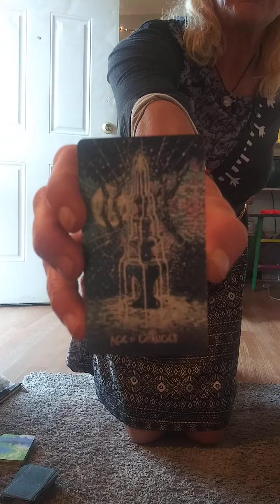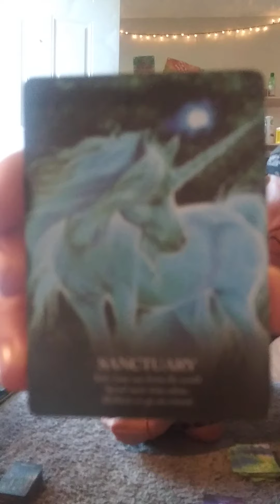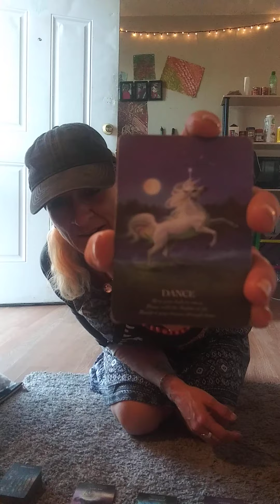VIRGO ♍ ENERGY UPDATE! Aquarius / Scorpio energy Like 👍 AND SUBSCRIBE!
1 general 30-60 min reading $35 If you would like to
extend the reading  ??? Upon receipt  $15 for 20 min.extended